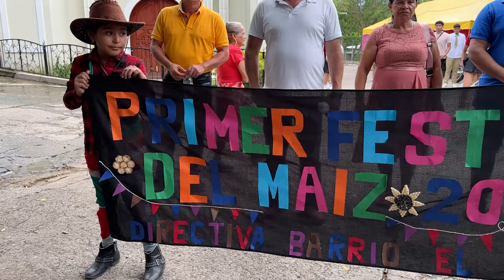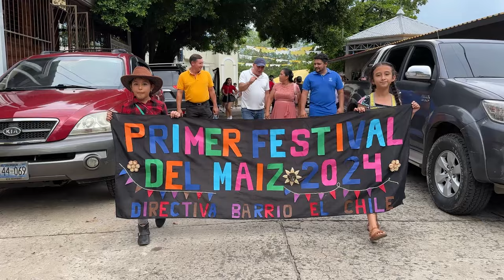Disfrutando del festival del maíz en Potrerillos, Nombre de Jesús, Chalatenango.